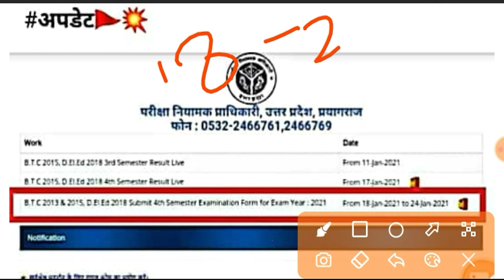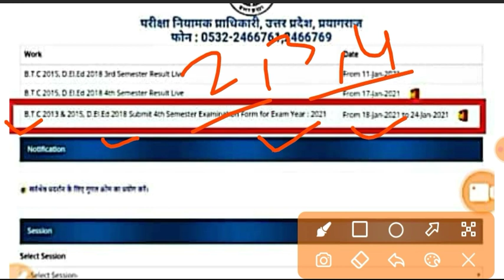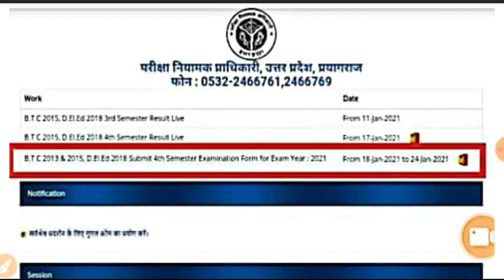Deled Exam Form letast update |deled exam form date |deled exam form fill karen |Deled 4th Sem exam